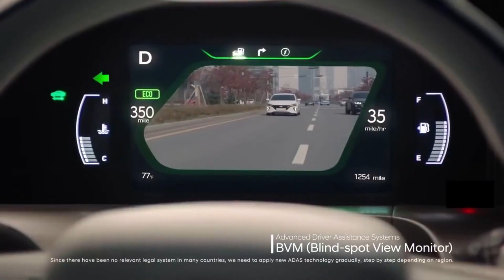8 Upcoming Suv in India 2023 | Suv Launch 2023 | Upcoming Suv All Details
8 Upcoming Suv in India 2023 | Suv Launch 2023 | Tata और Mahindra तो गई Upcoming Suv
Upcomming suv 2023
Suv launch 2023
Suv launch in india
Best suv launch
Best suv 2023
Upcoming suv under 15 Lakh
suv in india
suv launch 2023
Best cars in india
suv launch